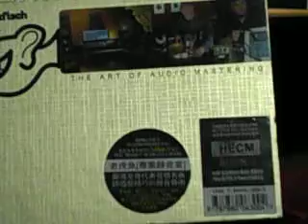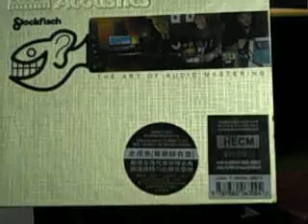The Killer IXI